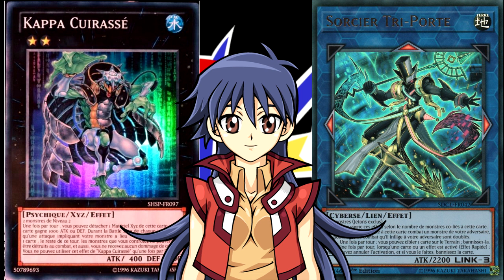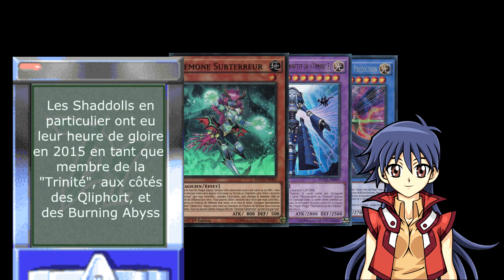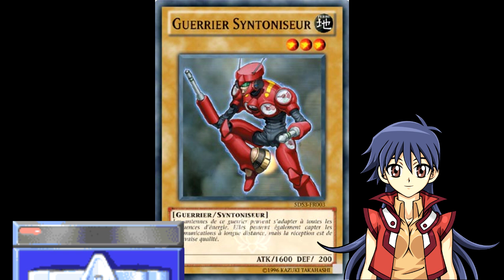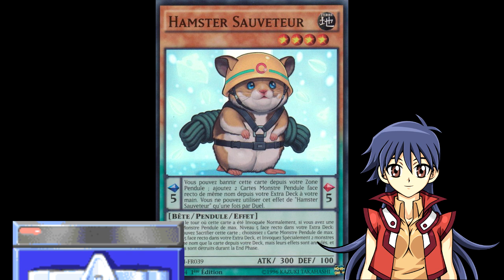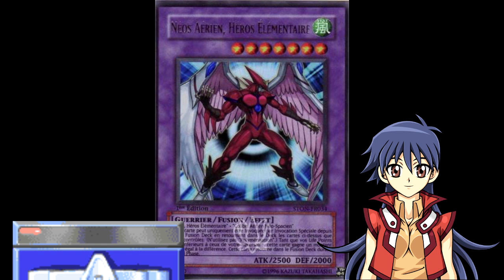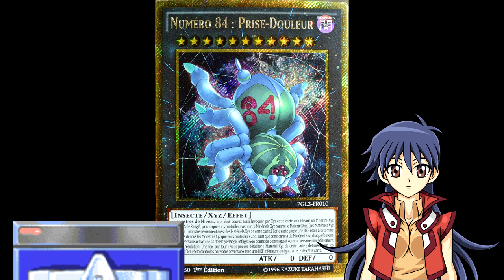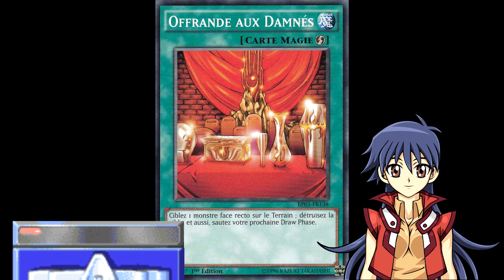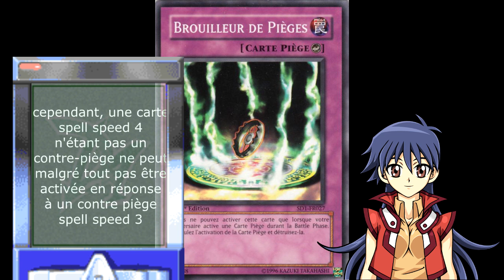[Yu-Gi-Oh] Duel Academy - Cours d'entrée: remise à niveau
rejoignez la duel academy!

Bien évidemment si vous avez la moindre question n'hésitez pas à la poser dans les commentaires et je me ferai un plaisir d'y répondre.

(aussi oui, il manque un fond, mais vegas y a pas survécu donc j'ai du le retirer :/)

Un grand merci à L'Huitre des ténèbres pour son aide avec la miniature.

musiques utilisées:
Game On (instrumental) - Yu-Gi-Oh GX opening song
Yu-Gi-Oh GX Spirit Caller - Deckbuilder